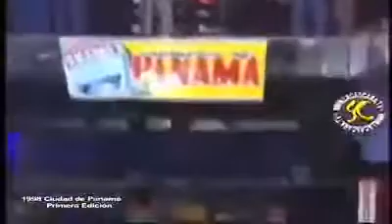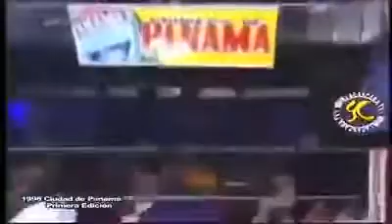CHALLENGE BOIRE 3L DE LAIT ! (VOMI)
CHALLENGE XXL EN LITRES DE LAIT ! ➥Jeux moins cher G2A : -3% code PCC !

DAAMN ! Fun, Fitness, Petites, BOUUM ! Nouvelle vidéo toutes les semaines ! FACEBOOK : INSTAGRAM .